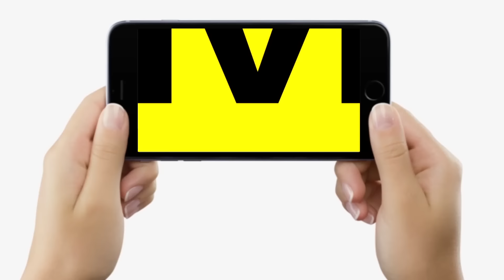Bihar Ki Baat: Lord Ram आ गए हैं, BJP को बिना Nitish भी 25-30, न-न 10 भी नहीं, भिड़ गए बड़े पत्रकार ?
बिहार_की_बात में देखिए ज्ञानेश्वर के शो में भगवान राम-लालू-नीतीश के नाम पर कैसे भिड़ गए दिल्ली और पटना के दो बड़े पत्रकार.

Bihar Ki Baat: Lord Ram आ गए हैं, BJP को बिना Nitish भी 25-30, न-न 10 भी नहीं, भिड़ गए बड़े पत्रकार ? | Bihar News | LiveCities